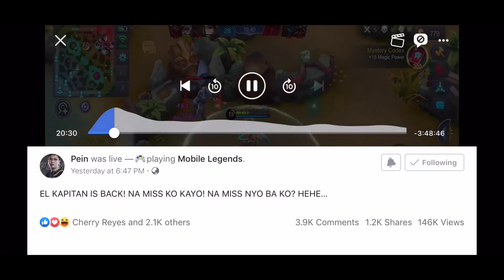SAAN TEAM NA NGA BA SI KAPITAN? Pein as Kaja! Top 10 Global PH Kaja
Don’t forget to follow our channel!